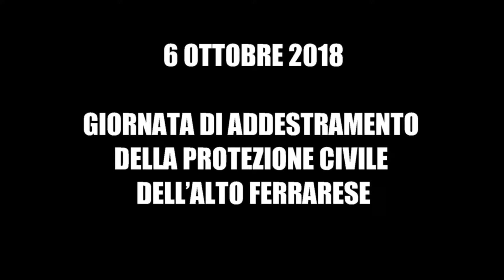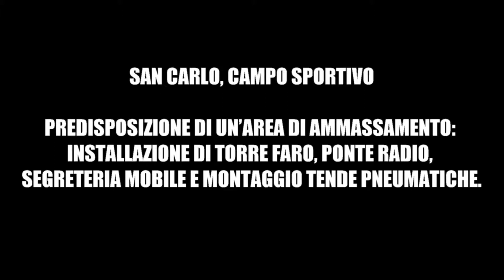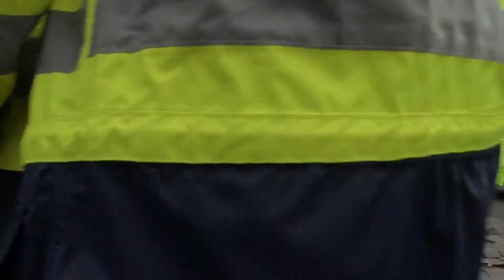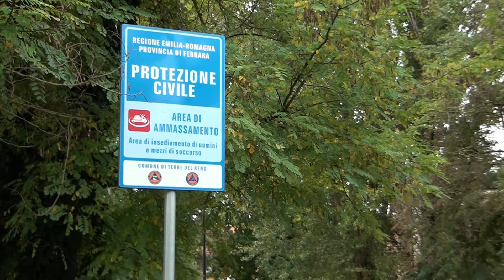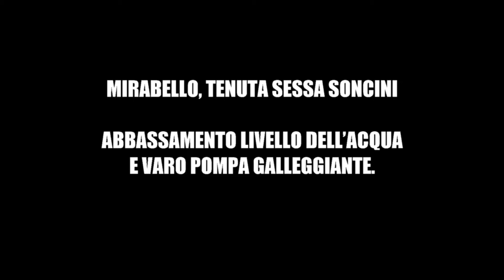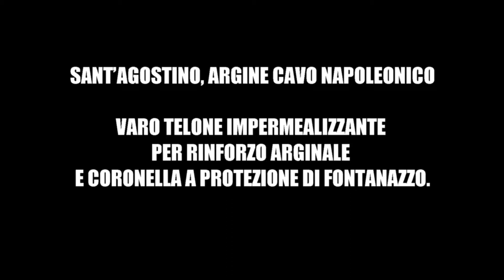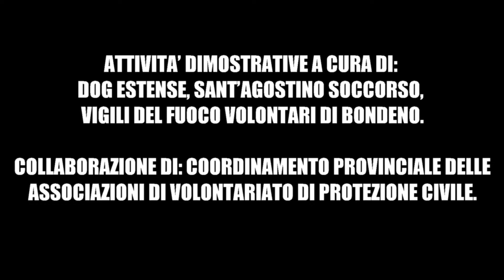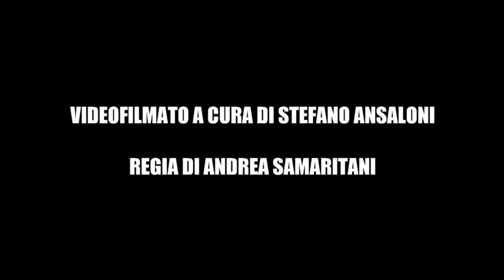Addestramento Protezione Civile Alto Ferrarese del 6 ottobre 2018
6 OTTOBRE 2018, GIORNATA DI ADDESTRAMENTO DELLA PROTEZIONE CIVILE DELL’ALTO FERRARESE.
SAN CARLO, CAMPO SPORTIVO: PREDISPOSIZIONE DI UN’AREA DI AMMASSAMENTO: INSTALLAZIONE DI TORRE FARO, PONTE RADIO, SEGRETERIA MOBILE E MONTAGGIO TENDE PNEUMATICHE.
MIRABELLO, PARCO RODA: ATTIVITA’ DIMOSTRATIVE: PROTEZIONE CIVILE DOG ESTENSE FERRARA- RICERCA PERSONE CON CANI; VIGILI DEL FUOCO VOLONTARI DI BONDENO – ATTREZZATURE PER INTERVENTI D’URGENZA; SANT’AGOSTINO SOCCORSO – INTERVENTO DI PRIMO SOCCORSO.
MIRABELLO, TENUTA SESSA SONCINI: ABBASSAMENTO LIVELLO DELL’ACQUA E VARO POMPA GALLEGGIANTE.
SANT’AGOSTINO, ARGINE CAVO NAPOLEONICO: VARO TELONE IMPERMEALIZZANTE PER RINFORZO ARGINALE E CORONELLA A PROTEZIONE DI FONTANAZZO.
I COMUNI: BONDENO, CENTO, POGGIO RENATICO, TERRE DEL RENO E VIGARANO MAINARDA.
LE ASSOCIAZIONI DELL’ALTO FERRARESE: ANA CENTO, AVTPCSA TERRE DEL RENO, CB CLUB ENTERPRICE VIGARANO MAINARDA, RADIO CLUB CONTEA NORD BONDENO E POGGIO RENATICO.
LE ASSOCIAZIONI “AMICHE”: AVPC DELTA PO, DOG ESTENSE, PROCIVICOS MODENA.
ATTIVITA’ DIMOSTRATIVE A CURA DI: DOG ESTENSE, SANT’AGOSTINO SOCCORSO, VIGILI DEL FUOCO VOLONTARI DI BONDENO.
REGIA DI ANDREA SAMARITANI